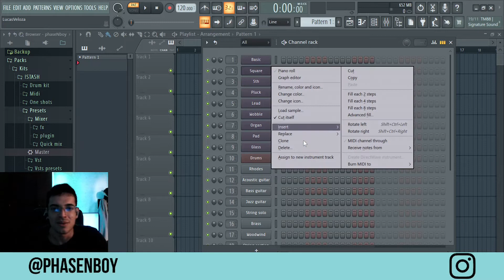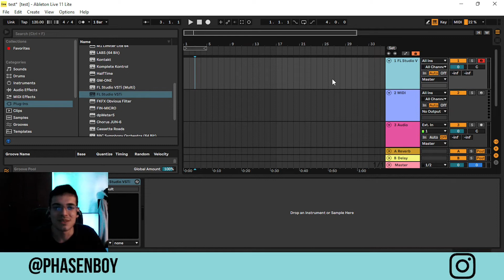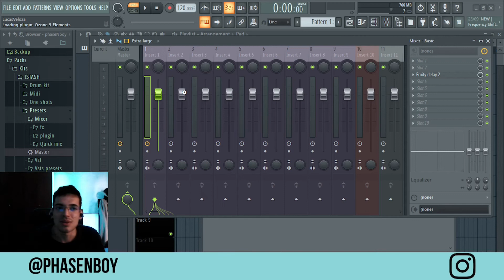Rodando o FL Studio em uma outra DAW !!